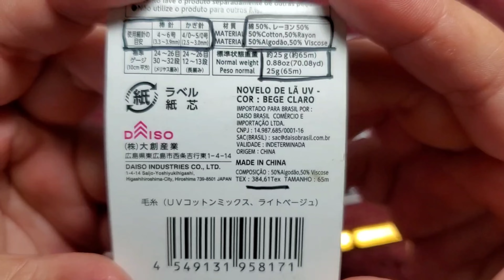PONTO FANTASIA EM CROCHÊ EM LEQUE DE 2 CARREIRAS COM 2 CORES